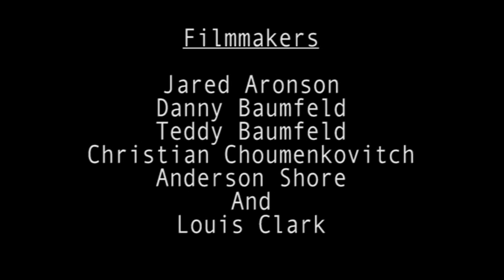Operation Putt putt